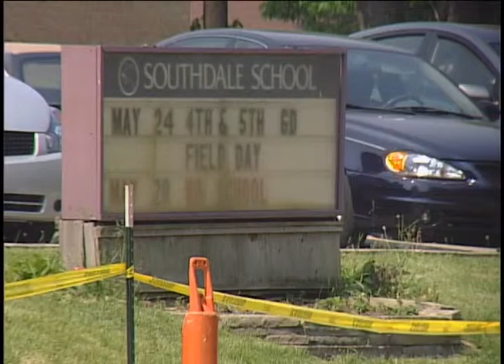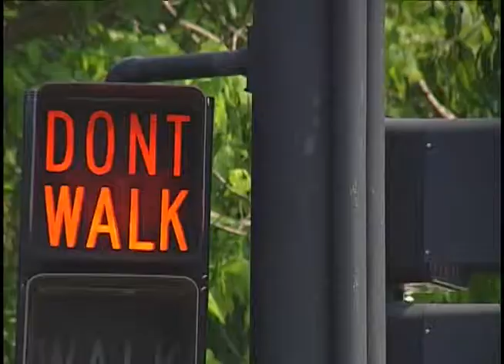Safety Patrol saves lives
Mandi Sheridan, Kris Sproles WDTN